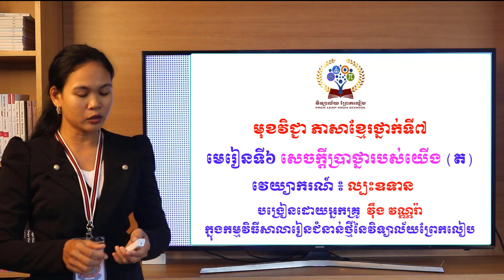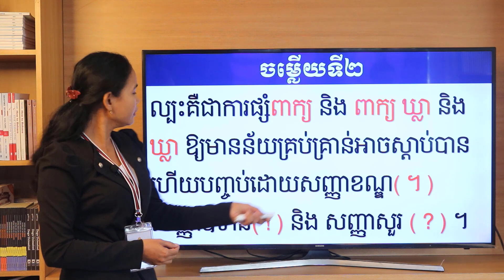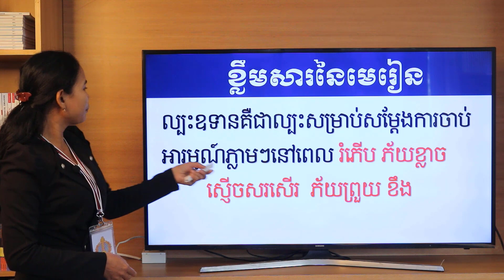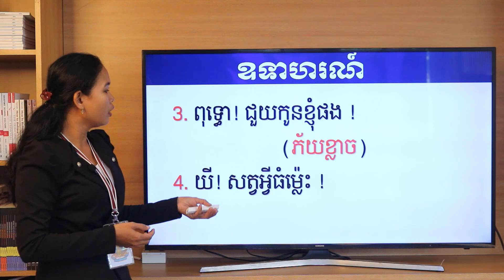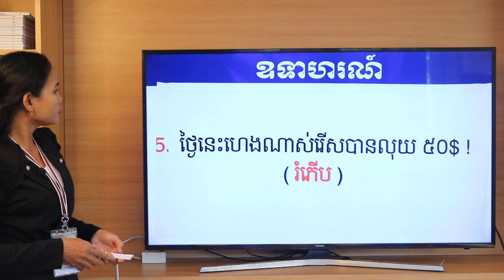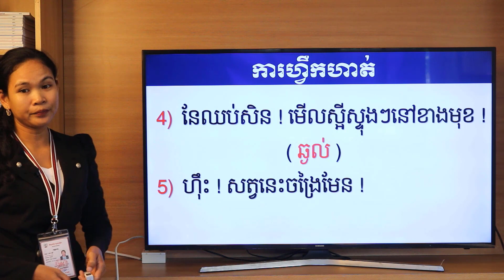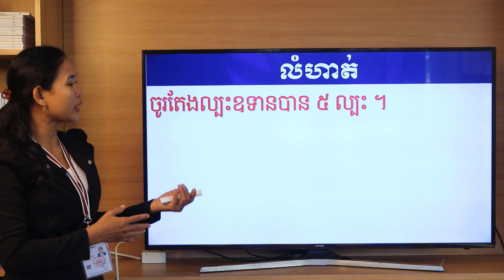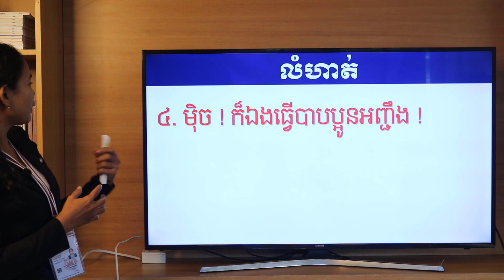# មេរៀនទី៦ វេយ្យាករណ៍ ល្បះឧទាន